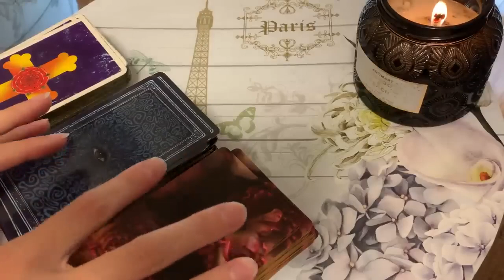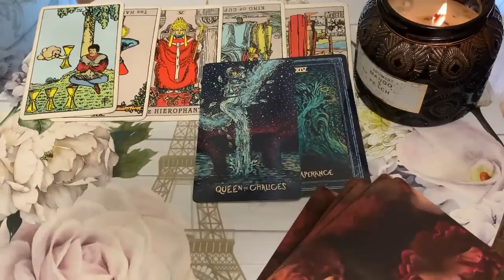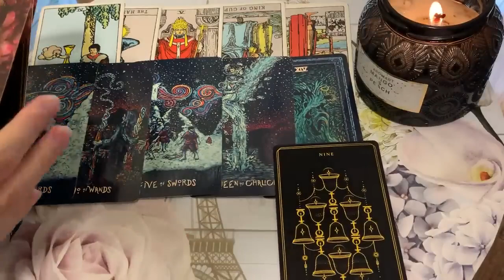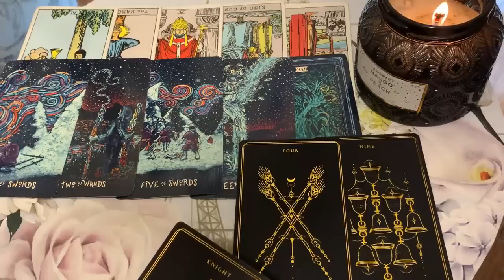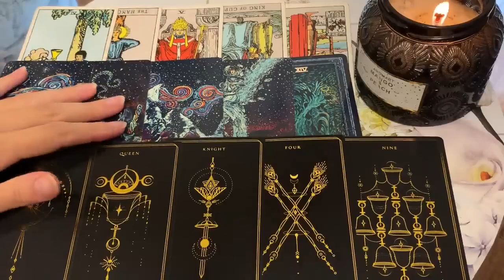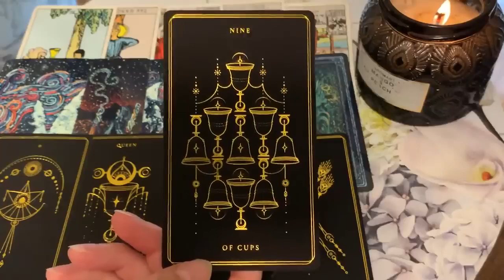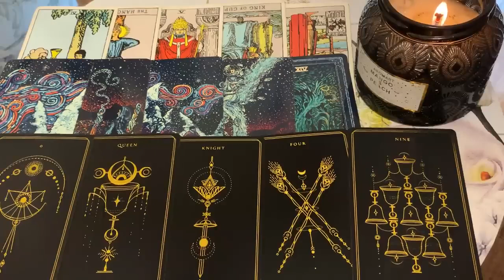CAPRICORN 🔥 NEXT 48 HOURS! 🔥 IT FINALLY HAPPENS! 😱🔥SEPTEMBER 2023 WEEKEND TAROT